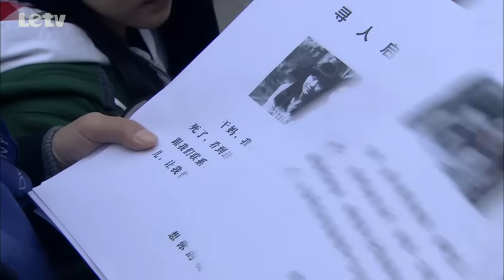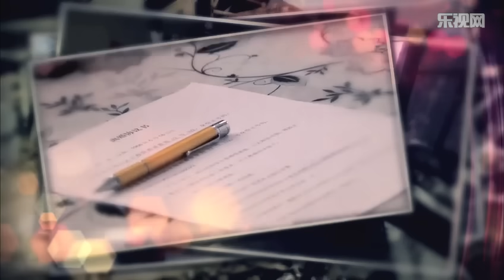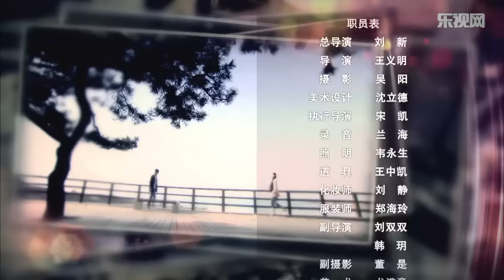《老爸的愛情》EP13 何冰/陳赫/張佳寧中年危機後的救贖——家庭/愛情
《老爸的愛情》老爸的愛情是由劉新導演，閆學晶、何冰、張佳寧、李菁菁連袂主演的家庭勵志劇。